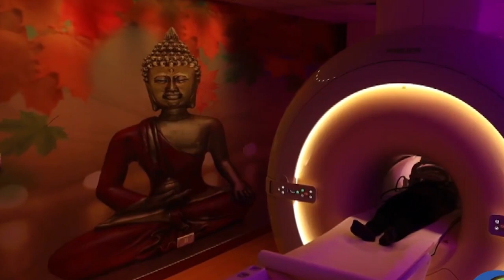देखिए कई लाख की चोरी का वायरल वीडियो || First byte.tv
मेरठ में चोरो का आतंक जारी

बंद मकान में लाखों की चोरी की वारदात को दिया अंजाम

लाखो की नगदी सहित आभूषण की चोरी

शादी में गया था परिवार

थाना लिसाड़ी गेट क्षेत्र के श्याम नगर का मामला